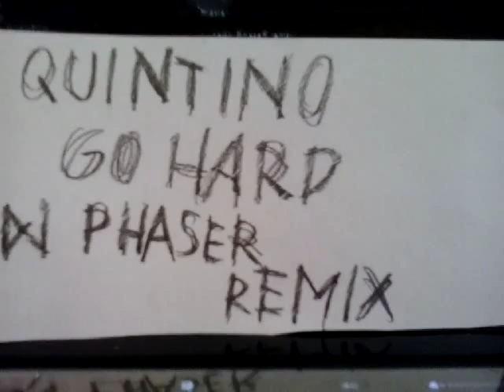Quintino - Go Hard (DJ PhaseR remix)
New remix